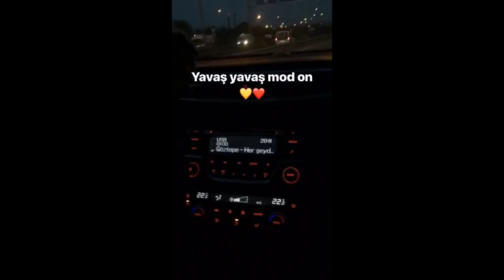GÖZTEPEMİZ FENERBAHÇE TRİBÜN ÖZETİ || Bornova Stadyumu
Göztepemizin Fenerbahçe'yi 1-0 yendiği maçın tribün özeti